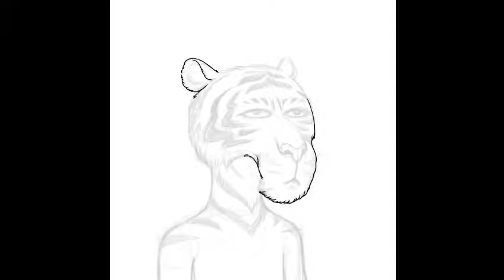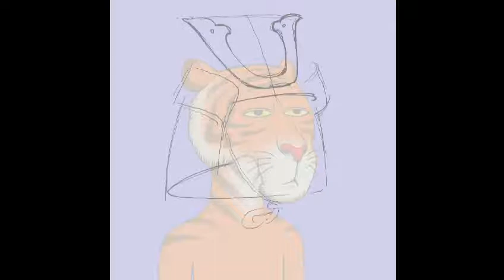The Creation of Tigerman